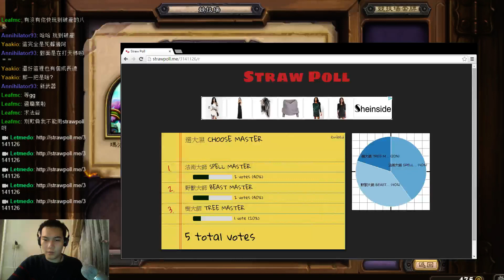[爐石競技場] 三水元素雙烈焰 法師